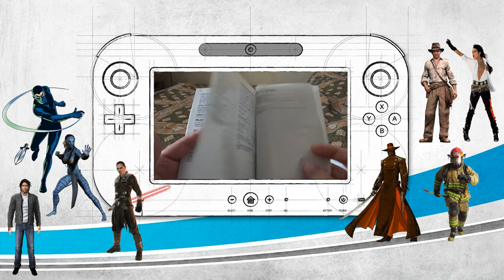Дьяволик - один против мафии барыг с АВИТО (DIABOLIK: THE ORIGINAL SIN PC\Nintendo Wii )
Превью для второй части видео про мою коллекцию игр для Nintendo Wii\Wii U.

Secret Agent Man (P. F. Sloan and Steve Barri cover),
Surf theme
The Avengers Theme (Laurie Johnson cover)

Огромное спасибо:
Старине Датчу
Михаилу Завадскому
Светлане Zombierell'e
Олегу Гитаркину
Вадиму Лесину
Вадиму Марченко
Станиславу Зелинскому
Георгию Просто
Денису Кирсанову
Виктории Гришановой
Владимиру Горбунову
Игорю Спирину